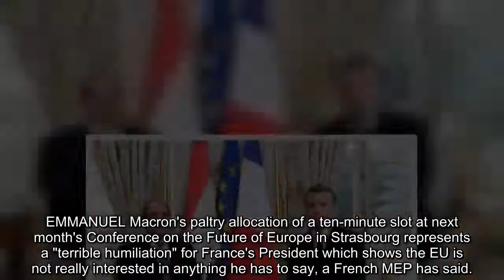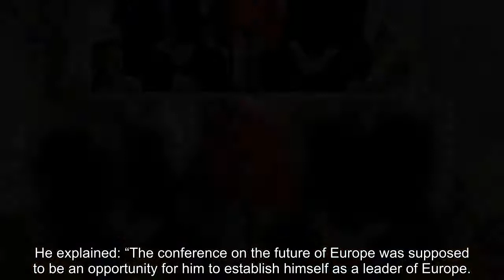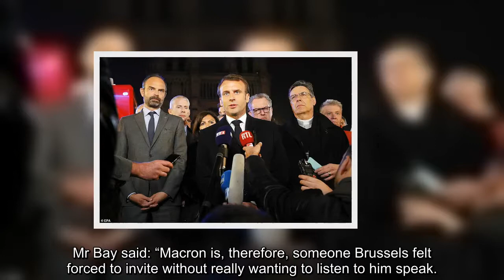Emmanuel Macron faces 'terrible humili@tion' as French leader sidelined at key EU event